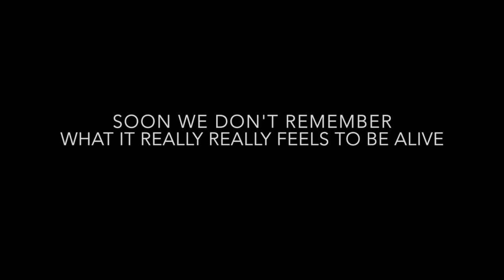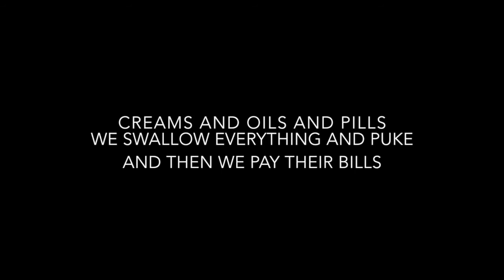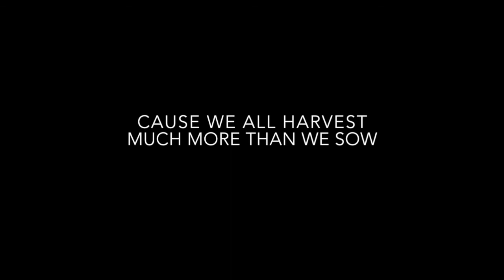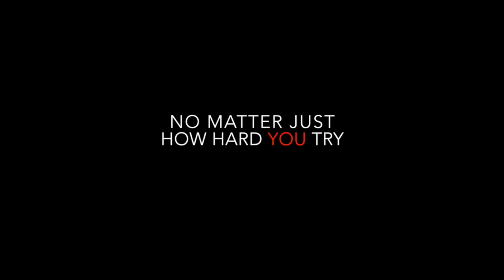Martin Prahl - River Ocean Wide (Lyric Video)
Martin Prahl (feat. Jon Sevink) - River Ocean Wide
Taken from the album "River Ocean Wide". DAFR 2014